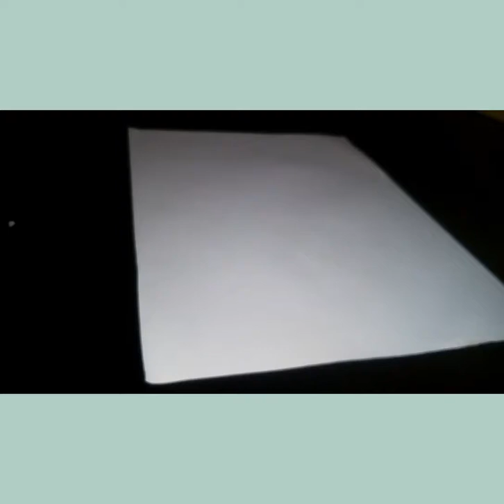||Como Hacer Una Palometa De Papel||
¡Hola Amigos!
Este vídeo se trata de como crear una palometa de papel,si no sabes que es palometa.

Palometa es una manualidad de papel que cuando haces un movimiento fuerte provoca un sonido un poco fuerte